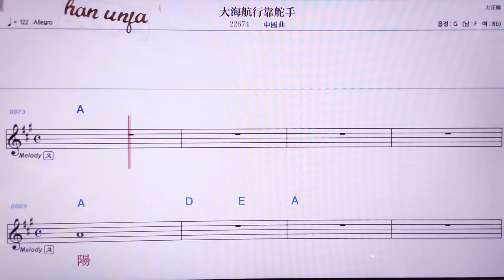💖따하이항싱카오뚜어서우/ 중국 곡 👍MR,노래방, 악보, 코드,Karaoke With Sheet Music